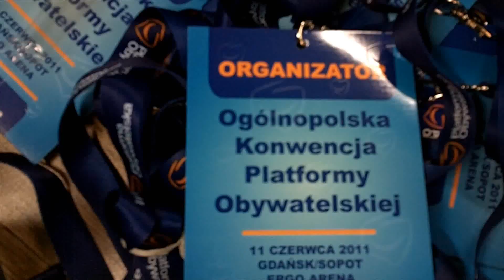Przygotowania do Ogólnopolskiej Konwencji Platformy Obywatelskiej w Ergo Arenie 11.06.2011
Ogrom pracy jaki trzeba było włożyć aby przygotować się do tego niesamowitego wydarzenia. Było warto!